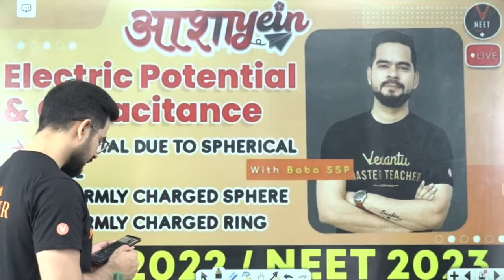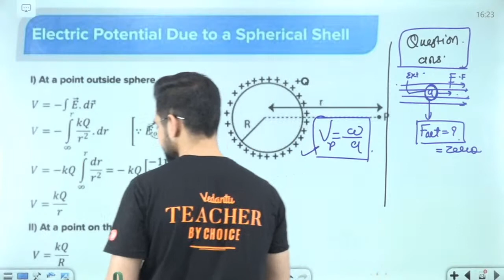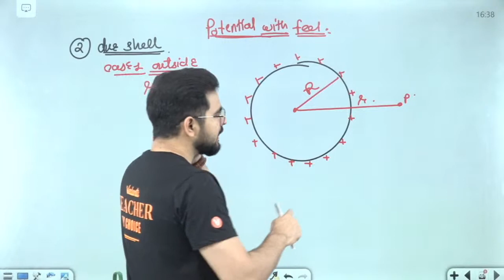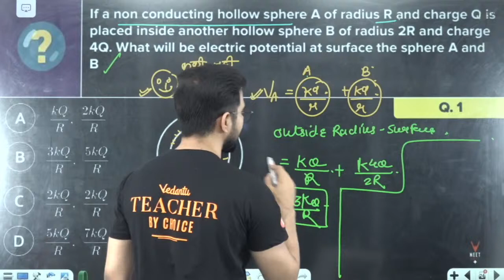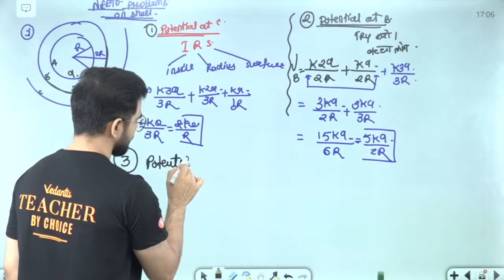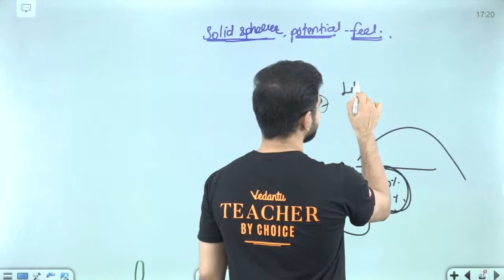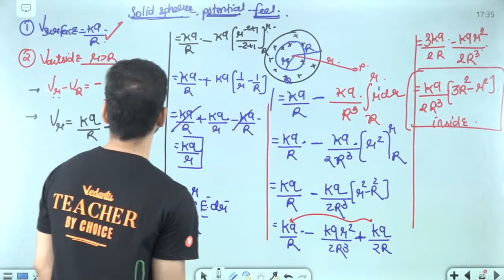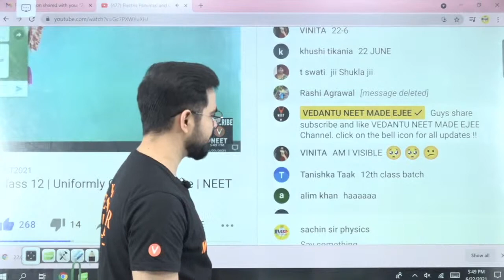Electric Potential and Capacitance Class 12 | Uniformly Charged Sphere | NEET Physics | NEET 2022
Hello Students, Watch the Complete Video on Potential Due to Spherical Shell, Uniformly Charged Sphere, Uniformly Charged Ring from Electric Potential and Capacitance Class 12 Physics Chapter 2 by Sachin Upadhyay Sir. This session will be very helpful for NEET 2022 Preparation. This video is exactly about Potential Due to Spherical Shell, Uniformly Charged Sphere, Uniformly Charged Ring You will get electrostatic potential and capacitance class 12 notes as well just after the session. If you want to score high in the NEET Exams, then this session will help you to get more marks. So watch the complete video and let's get a better understanding of the topic.

Benefits of Crash Course:
1. Solve unlimited doubts with Doubt experts on our Doubt App from 11 AM to 8 PM
2. 120 Live sessions of 1.5 hours each session
3. 10 full and 10 Part syllabus test to make you exam ready
4. Amazing tricks & tips to crack NEET 2021 Questions in power-packed 90 Min sessions
5. Learn on a 2-way Interactive Platform where the teacher is always with you

Feel free to spread the word – share the videos with your friends and classmates.

1- Electrostatic Potential and Capacitance Class 12 Notes
2- Electric Potential Formula Class 12
3- Class 12 Electrostatic Potential and Capacitance Notes
4- Potential Due to Spherical Shell
5- Uniformly Charged Sphere
6- Uniformly Charged Ring